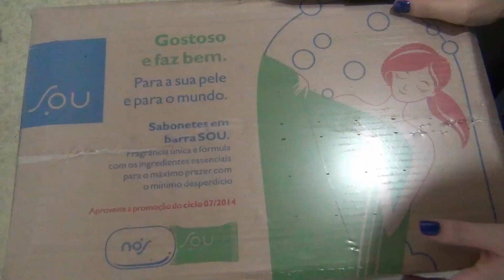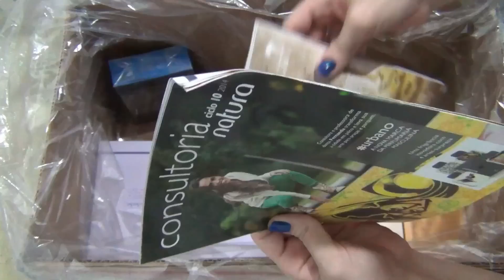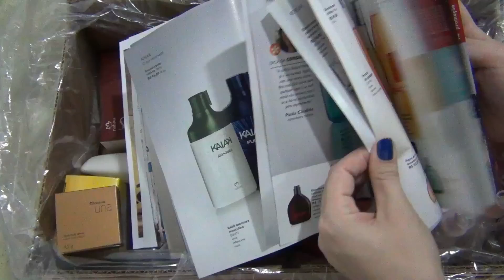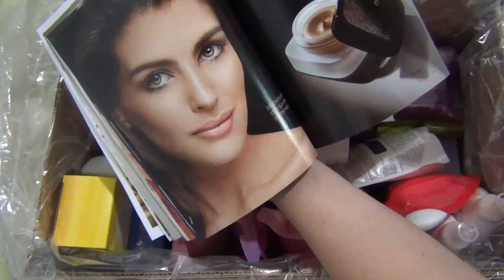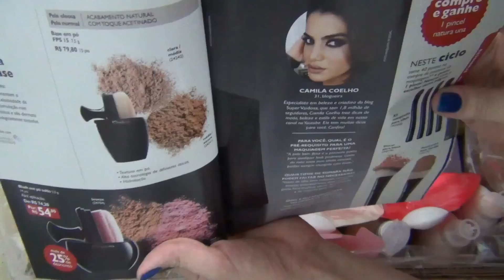O que veio na caixa da Natura Ciclo 08/2014